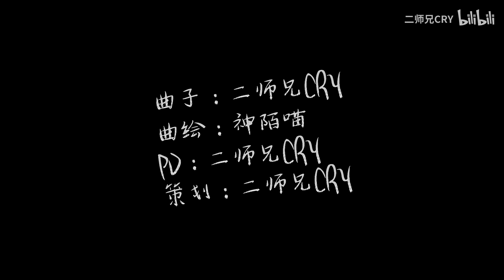[CrystalTale] "Dark Window and Empty Beam" | Frisk & Chara Impression Song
I do not own or make anything in this video
Please support the production team below.

【Chinese AU】Crystaltale Frisk&Chara Impression Song-"Dark Window and Empty Beam"

The reason for the disappearance of "kindness" is the curse that cannot be escaped, the fate that must be experienced, or the filthy and corrupt human heart?

(For any lore related content please visit the Author Bilibili channel below)

AU Name: CrystalTale

[Production Team]

Music/Video: 二师兄CRY

Art by: 神陌喵
Link: (Account Deleted)

[Source]

Original Platform: Bilibili

Uploaded in: 21/08/15